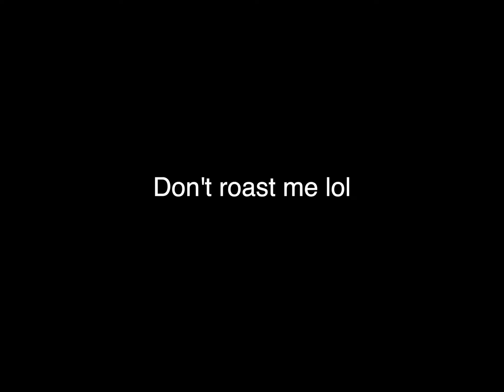My FIRST ARSENAL GAMEPLAY MONTAGE! | Roblox Arsenal Gameplay | ARSENAL KILLS + +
Hey Fellow Vilixians! Hope you enjoyed my video! And the, most important thing! Have a Good Day!!!

Byeeeeeeeeeeeee :3!